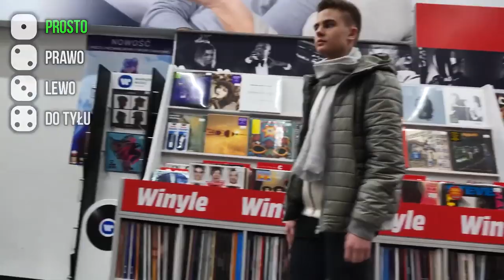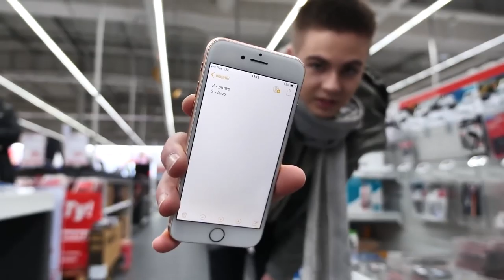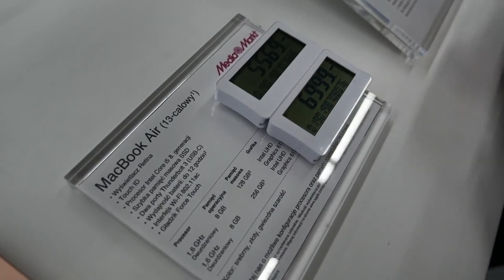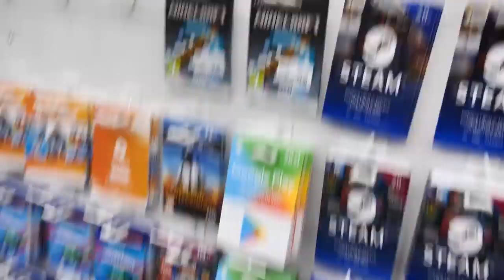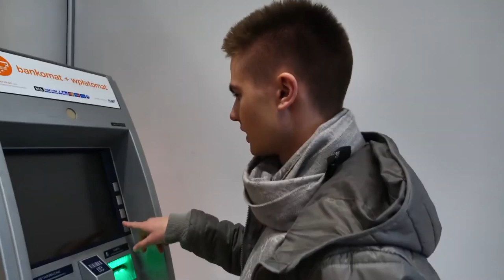KUPIŁEM DROGIE NAGRODY DLA WAS WIELKI KONKURS | LORD KRUSZWIL